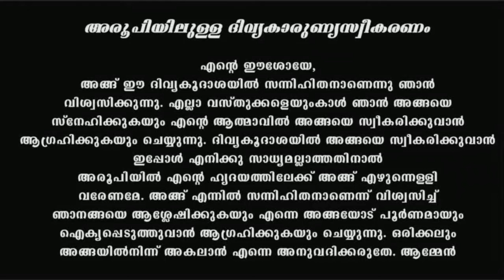Holy Mass I Saturday I Malayalam I Syro Malabar I January 6 I Qurbana I 10 AM